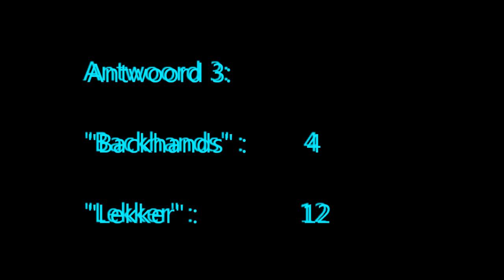4esc 10okt15 H3 quiz antwoord 3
De grote Forescate Heren3 Quiz